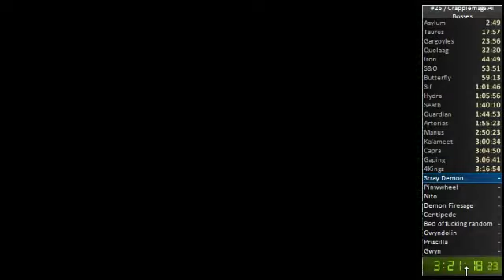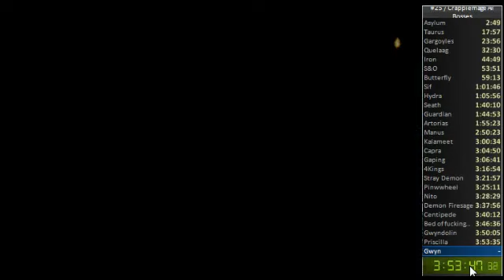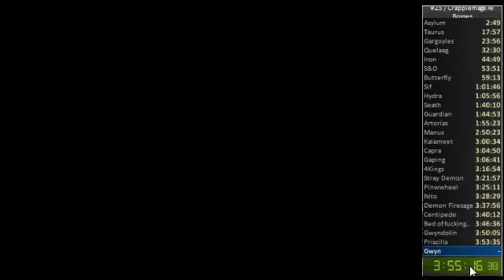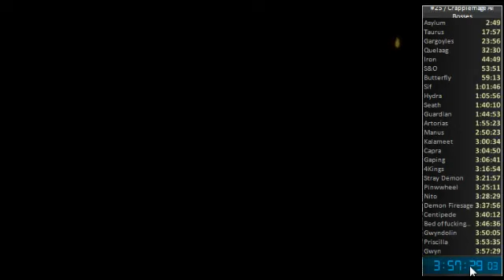Dark Souls All Bosses Speedrun Part2